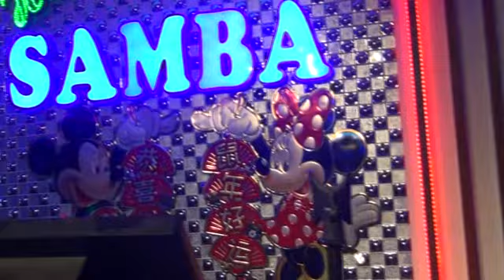XUÂN YÊU THUONG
Week-End Phong Trà "SAMBA " Quân 10, SAÏGON - 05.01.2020

Cathy HUÊ  Singer  -  PHAM  Keyboard  -  DUONG  Technician